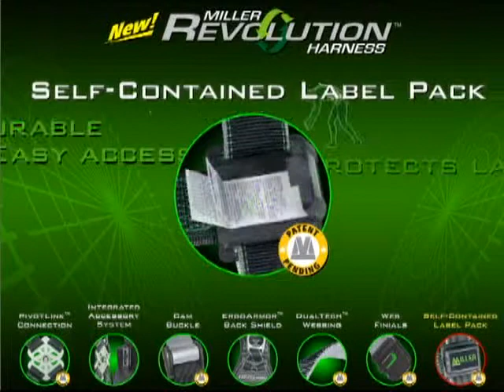Miller RKN-QC-B/UBK Revolution Kevlar Nomex Harness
RKN-QC-B/UBK Revolution Kevlar Nomex Harness Features
Quick-Connect buckle legs
Removable Belt
Web Finials
PivotLink Connection
ErgoArmor Back Shield
Kevlar Nomex Webbing
Cam Buckles
Self-Contained Label Pack
Integrated accessory system
Meets or exceeds all OSHA, ANSI, and CSA requirements